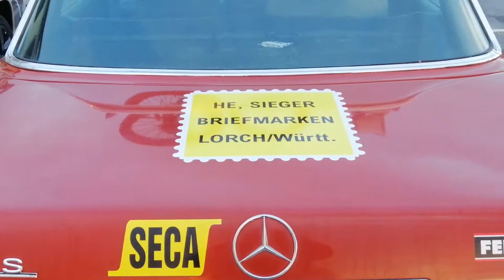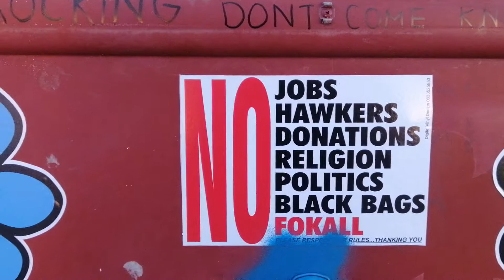Jam Jar Rally 2019 PE 1